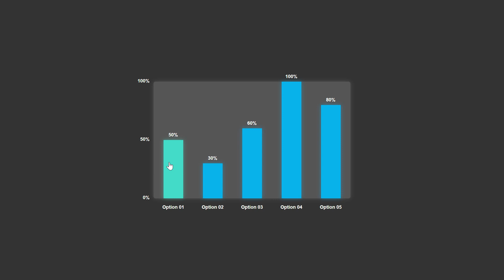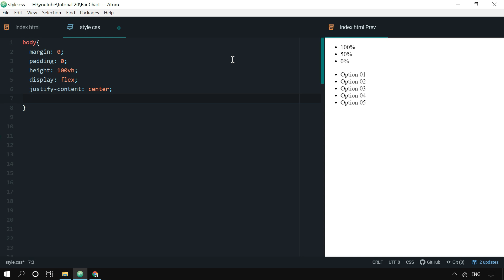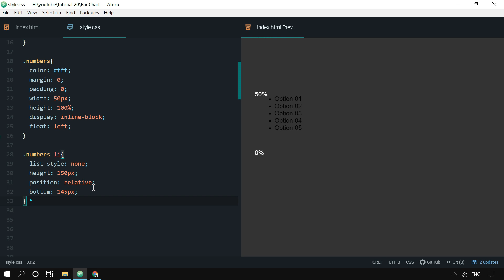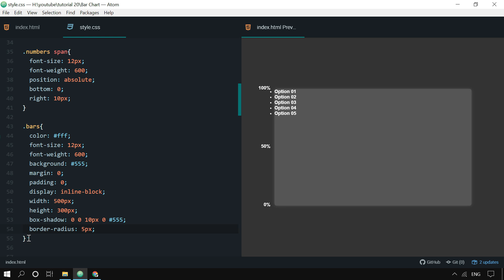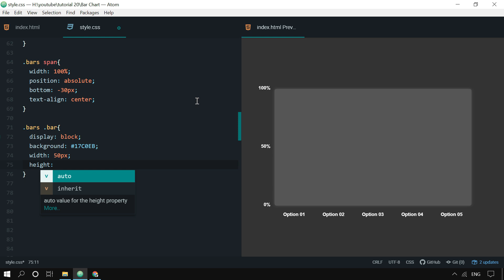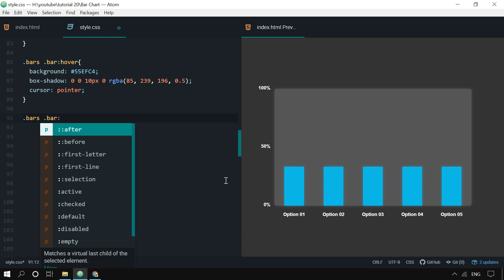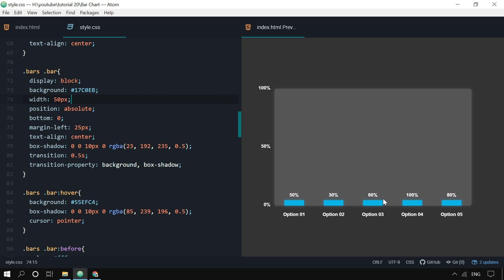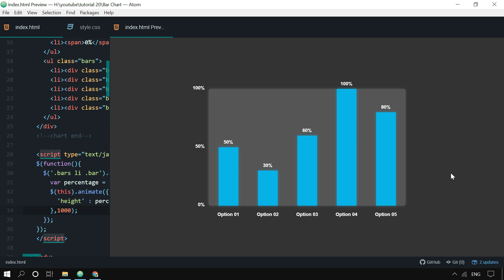Animated Bar Chart - Using HTML, CSS & JQuery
In this tutorial, you can learn how to design a CSS animated bar chart using HTML, CSS, and JQuery. Hope you will enjoy this tutorial guys.